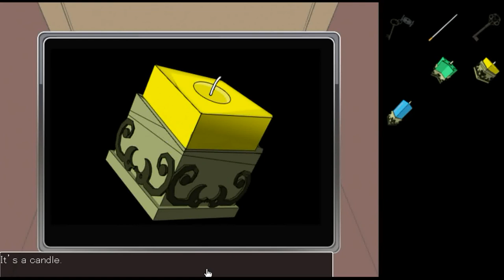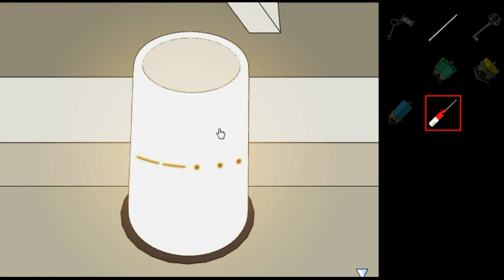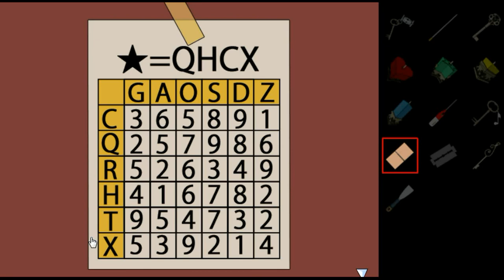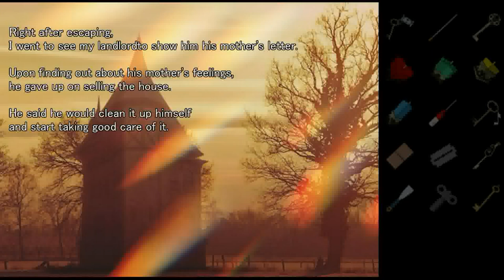Gotmail's The Dark Rumor Walkthrough